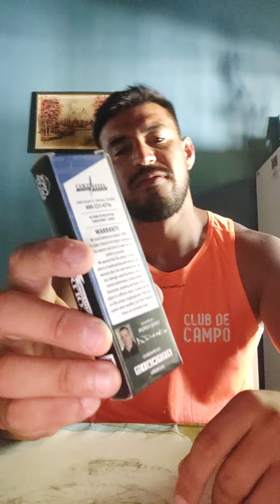UNA COLD STEEL MUY BOLSILLERA la " cold steel pro Lite clip " en color azul acero alemán